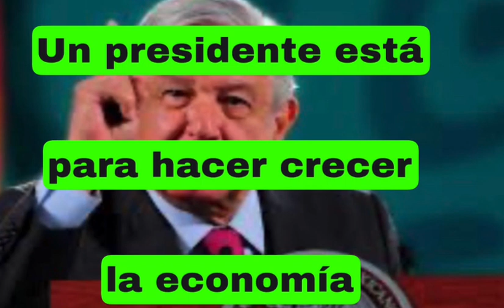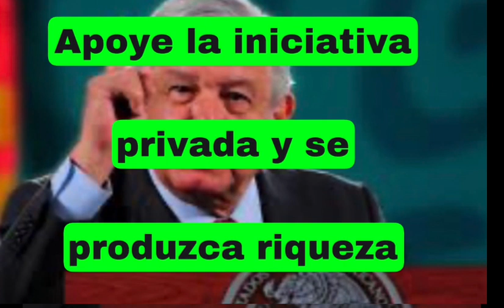Xóchitl Gálvez en la mañanera expone lo cobarde del KKs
No la deje entrar a la mañanera a la senadora Xóchitl Gálvez este inquilino de palacio por qué tiene miedo es un cobarde Zacatito pal conejo